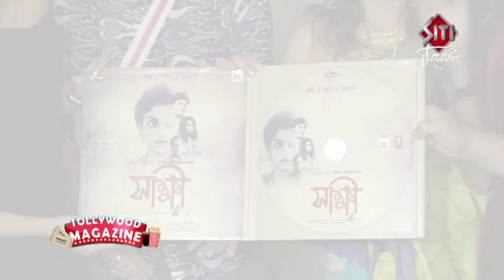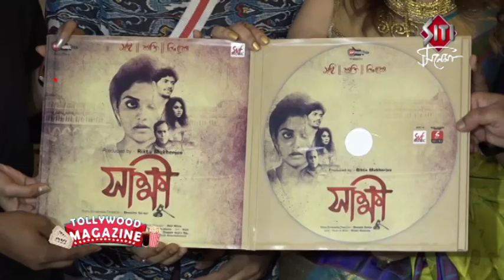Sakhhi ( সাক্ষী ) Music Launch | Arjun | Saayoni | souvick Sarkar | Javed Ali | Moholima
shakhhi is an upcoming film of director souvick Sarkar.featuring sayoni ghosh.arjun chakrobarty shantilal mukherjee